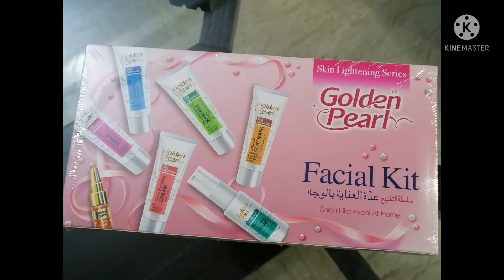Golden Pearl Facial Kit Review | Amna arslan